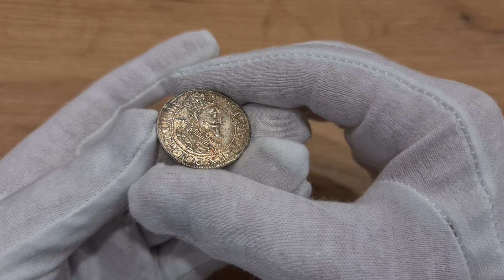Aukcja 15 poz.1345